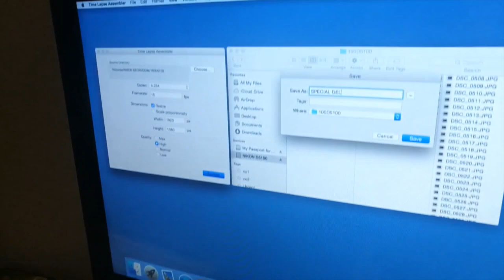Making the Magic.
Behind the Scenes: Special Delivery